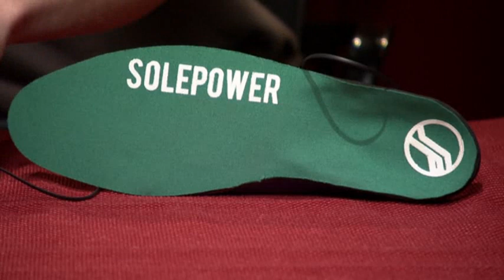Popular Science Honors Year's Top Inventions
Popular Science is out with its eight annual inventions awards, a chance to honor what it calls the most exciting technological advances of the year. (April 14)